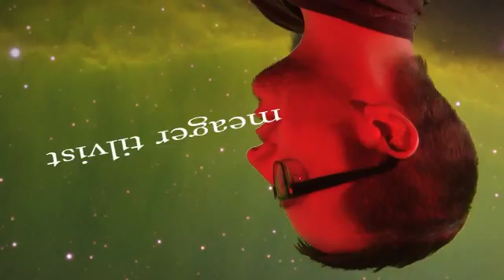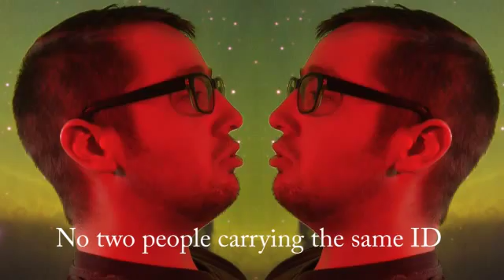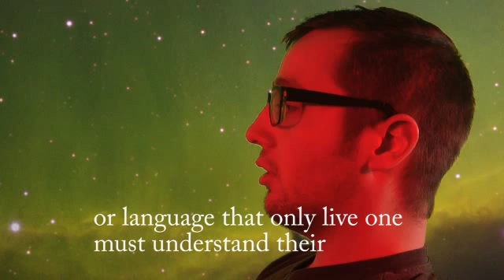Afternoon Serenity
FD51, Term Four, March-April, 2012, Chosen Theme: Identity - Claudia, Thomas, Zac, Justus & Gina - For more information about the context for this work please